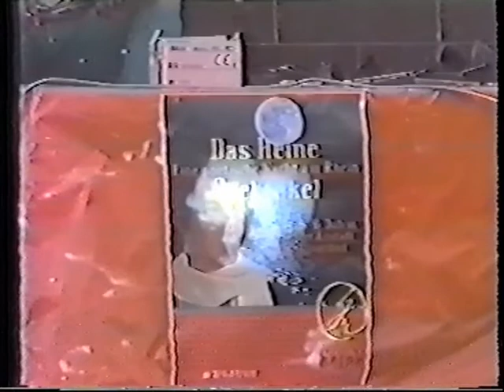05 ich weiß noch es wurde geheiratet - die wahrheit zum heine spektakel 1997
Klang, Kunst & Performance der Gruppe "die Wahrheit... ist eine Erfindung des Lügners" (Thomas Bruchhausen, Dirk Kemper, Dieter Krause & Markus Schrameyer) in Zusammenarbeit mit dem bildenden Künstler Joachim Wagner und dem Schriftsteller und Maler Wolfgang Morgenstern zum Heine Spektakel Düsseldorf 1997